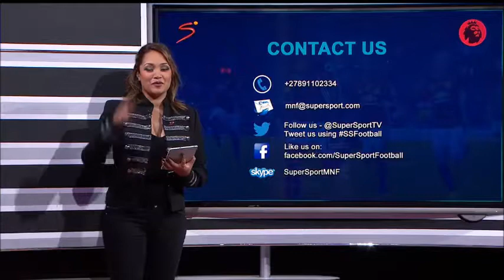Julia Stuart - Show Reel